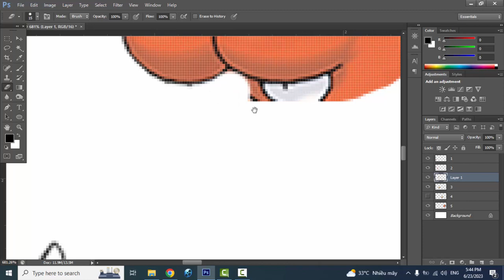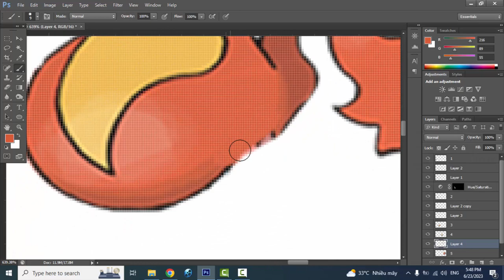What if Pokemon had more Evolution Stages? Magby | Magmar | Magmortar